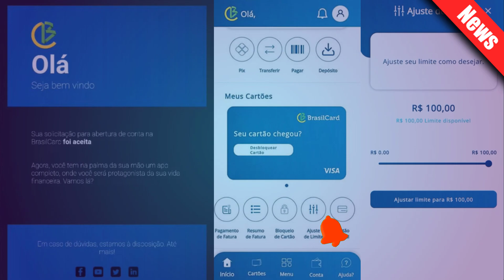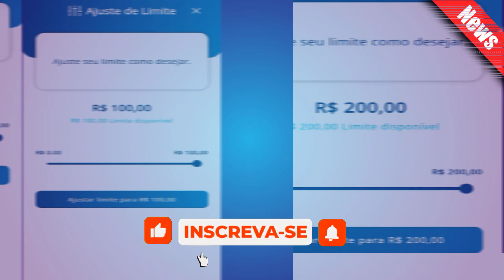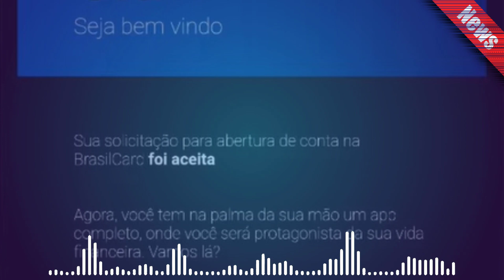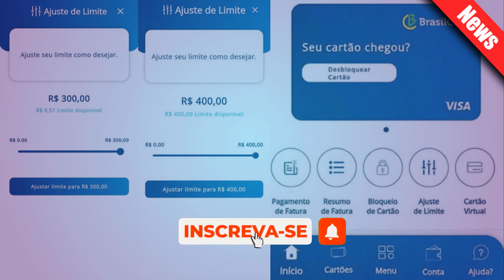CARTÃO DE CRÉDITO Brasil Card VISA com Ótima Aceitação, SERÁ QUE APROVA FÁCIL?